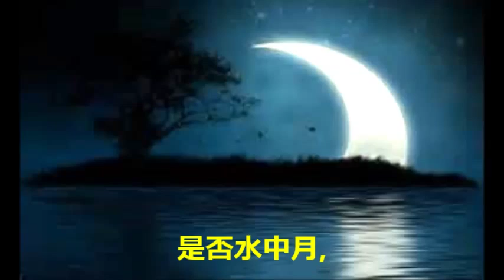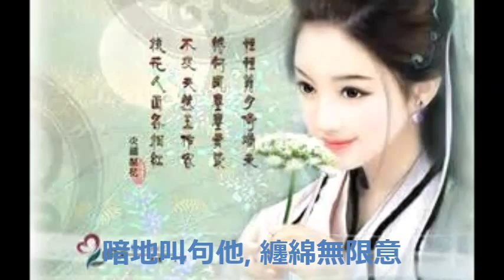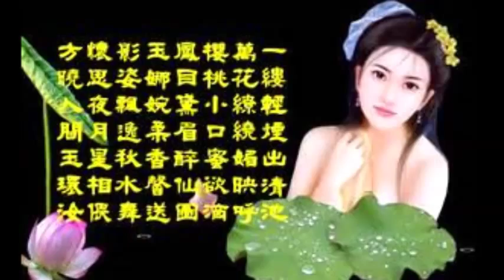老方老歌集 水月鏡花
經典粵語金曲, 電視劇"董小苑"插曲
新唱者:  柳影虹。